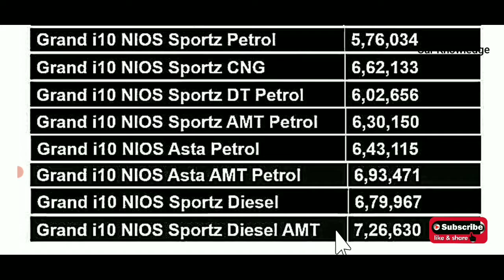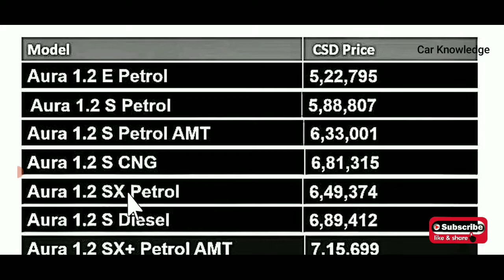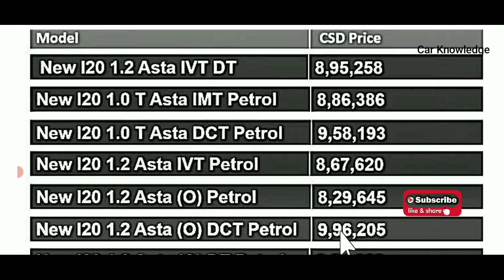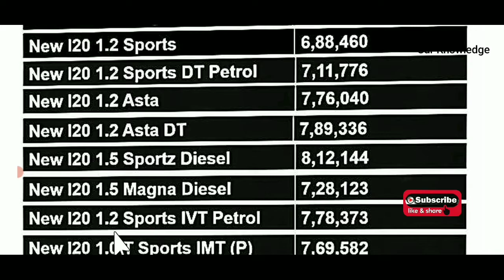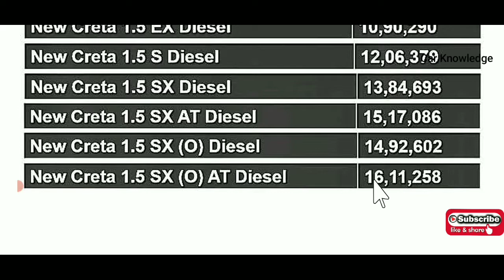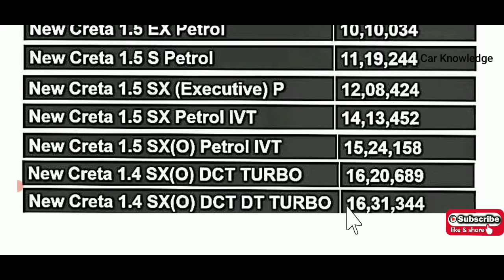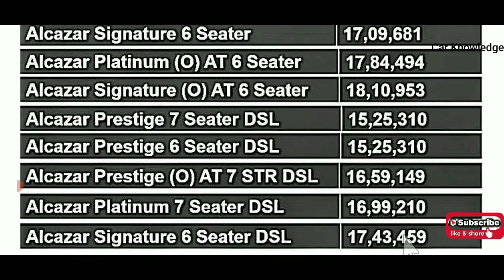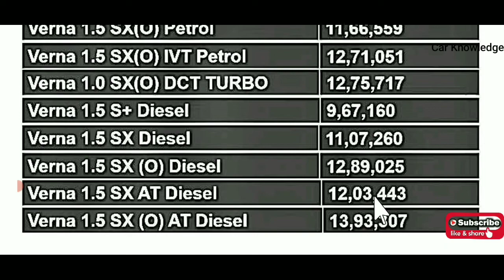Hyundai car price 2022, hyundai venue car price 2022, hyundai venue car price in india 2022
hyundai csd price list 2022
hyundai csd price list 2022 pdf
hyundai csd price list 2022 pdf download
csd afd, csd canteen, csd car price, csd afd price list,
Maruti CSD price list 2021, Maruti CSD price September 2021, Maruti csd price list @Car Knowledge

Video Timing

00:01 Introduction
00:37 Grand i10 Nios
02:00 Most Imp Information for All
02: 39 Aura
03:43 New Santro
04:12 New i20 All models
06:22 Venue
07:36 New Creta
09:38 Alcazar  Platinum, Signature Tuscon Pl
10:08 Alcazar Prestige, 6 seater 7 seater, platinum
11:10 Verna

Hyundai car price 2022, hyundai venue car price 2022, hyundai venue car price in india 2022,hyundai csd price,hyundai car price in csd canteen,csd car price 2022